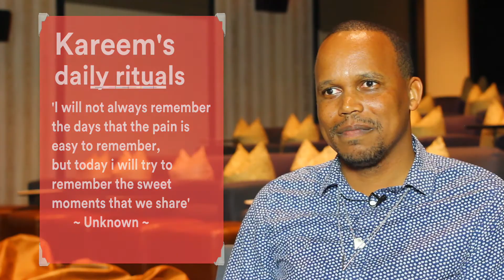IAmAliv - Kareem Mortimer